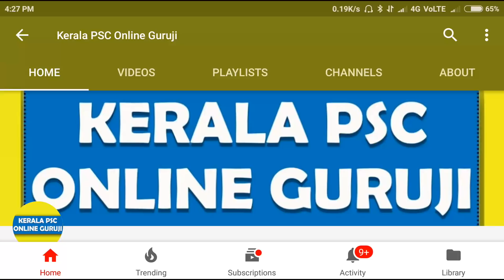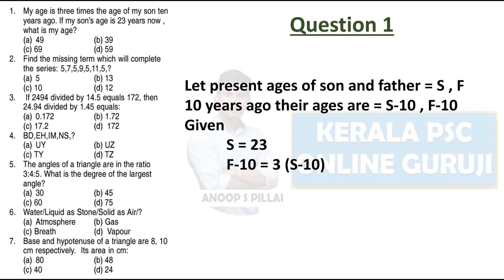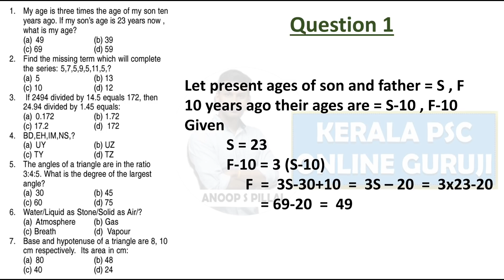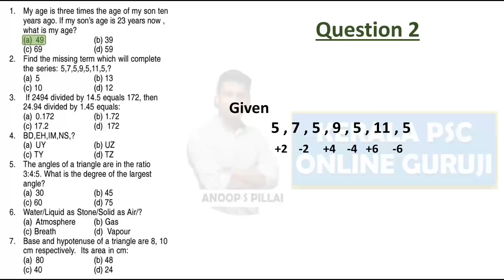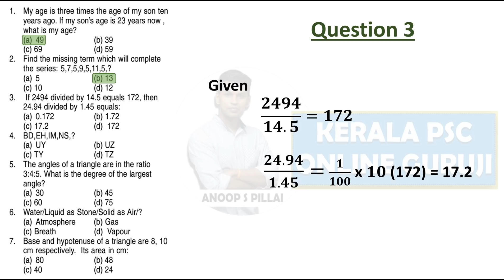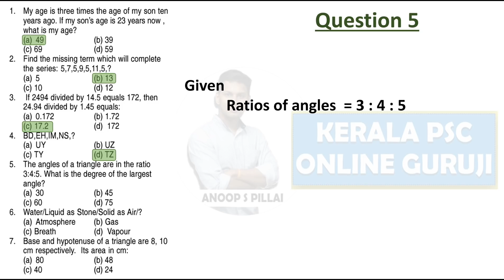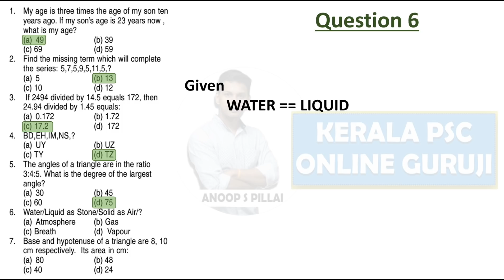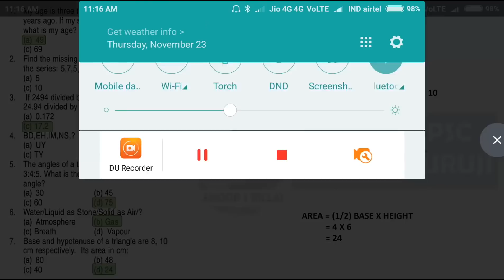Degree Level Maths-Company Board Assistant-Part 1